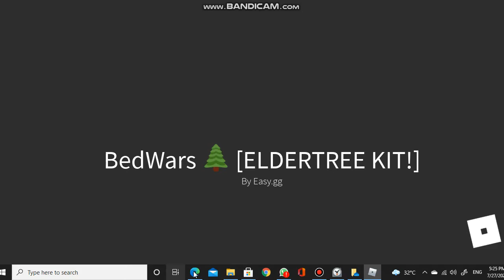Let's Play BedWars with my friend!#2 Part 3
Were still on the way by finding a target. Real BedWars was minecraft lol. Roblox BedWars